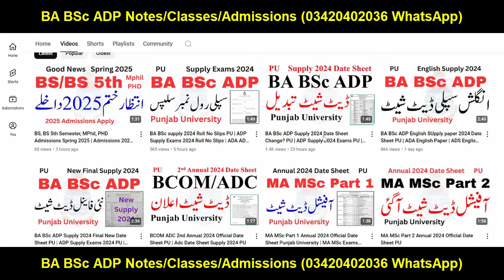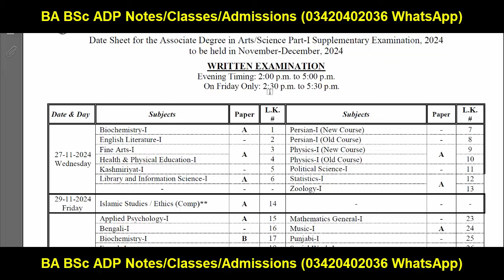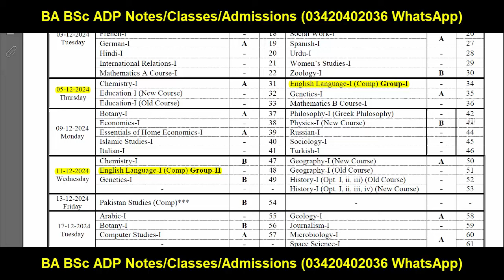3rd Year BA ADA English Supply 2024 Paper Date Sheet PU | ADA Part 1 English Supply 2024 Paper PU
Your Search:
Successful Graduate
Aiou
pu
uos
bzu
gcuf
uog
virtual university
adp result
ba bsc result
ba result
bsc result
adp admission
Adp Admission
Uos Exams
Uos Admission Ba Bsc Adp
uos
ba
bsc
adp
adc
ada
ads
uos exams
uos supply exams
uos results
university of sargodha
uos exams
uos admissions